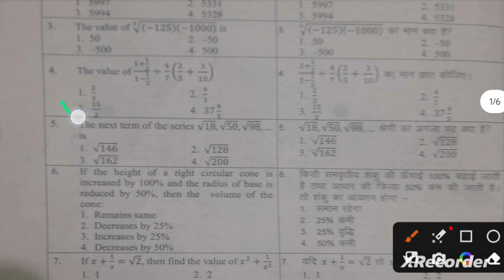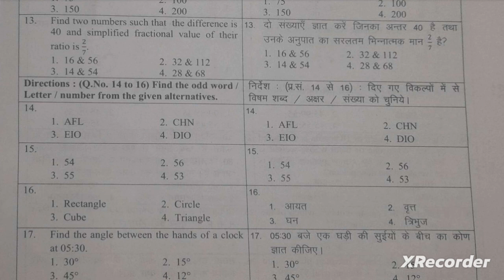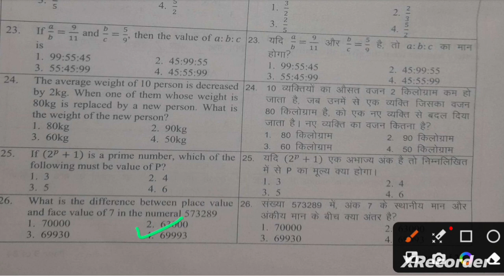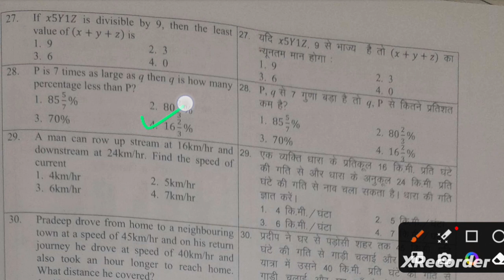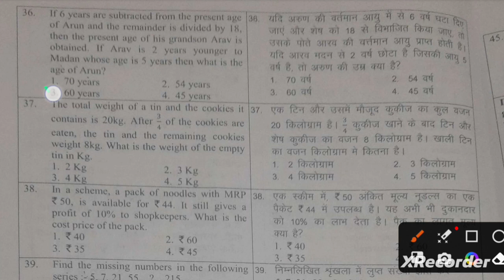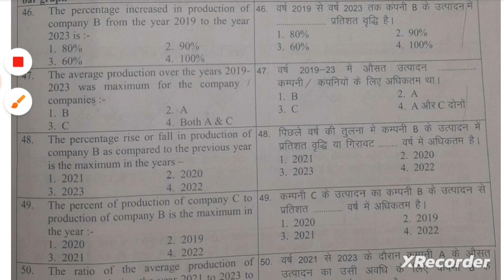MVPP(Mukhyamantri Vigyan Pratibha Pariksha) 2023 Question Paper Answer key/short solution (Part-1)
Note- it is very important Dice-based 2 questions confirm from these videos-